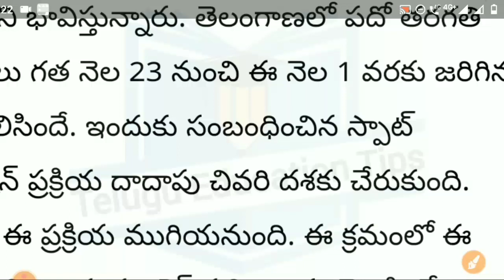ts 2022 10th class results release confirm date in telugu